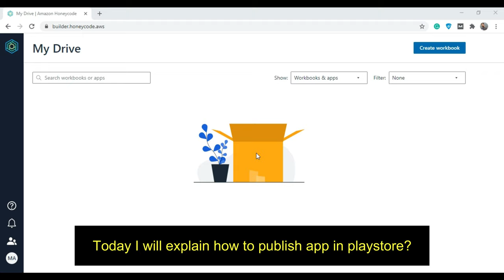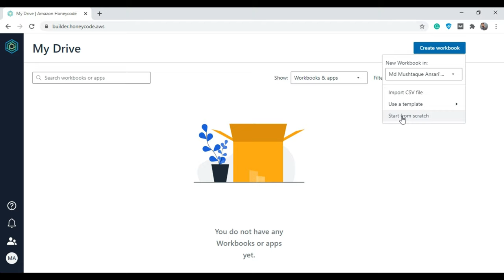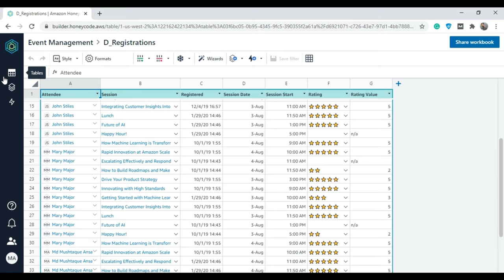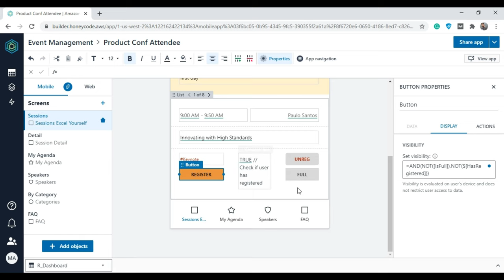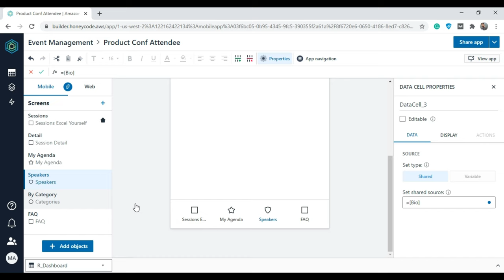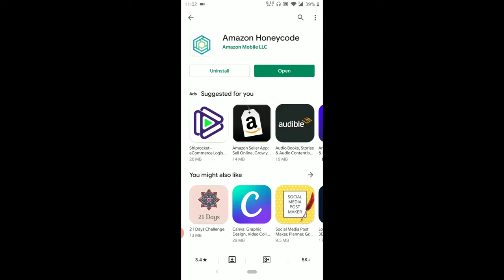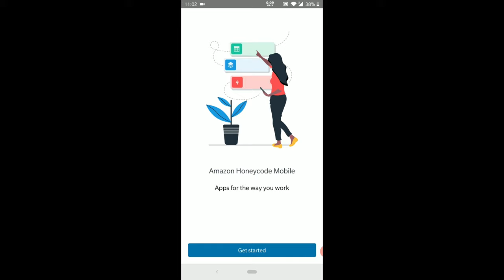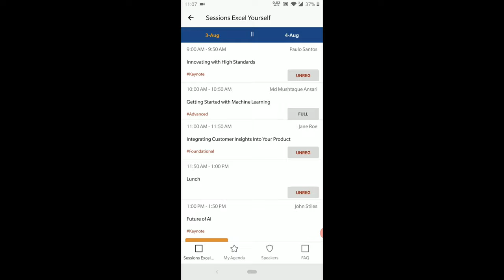Amazon Honeycode- how to publish on play store | Create Android app without coding with Amazon honey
In this video, you will learn, how to publish app on play store, and to create an app you don't need coding knowledge. Now you can build a better way to work with Amazon honey code.
Amazon Honey Code is a platform through which you can create Mobile and Web apps without having to code. Currently, it's under beta and many features related to the design are missing, but all the formulas and logical things to create spreadsheets are there.

This new fully-managed AWS service gives you the power to build powerful mobile & web applications without writing any code. It uses the familiar spreadsheet model and lets you get started in minutes. If you or your teammates are already familiar with spreadsheets and formulas, you’ll be happy to hear that just about everything you know about sheets, tables, values, and formulas still applies.

Amazon Honeycode includes templates for some common applications and you can also customize these apps at any time and the changes will be deployed immediately.
You can also start with an empty table, or by importing some existing data in CSV form. The applications that you build with Honeycode can make use of a rich palette of user interface objects including lists, buttons, and input fields.